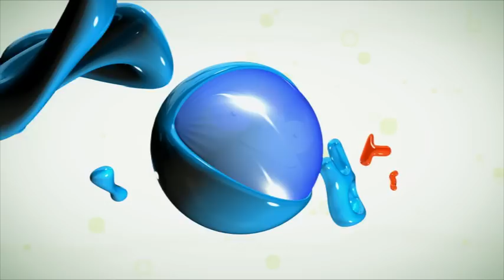"JUNIOR TV" - poniedziałek - piątek, od godz. 7:00 do 19:00, PULS 2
Z PULS 2 nigdy nie będziecie się nudzić. Przez cały dzień czekają na Was najlepsze animacje, które umilą Wam każdy dzień.